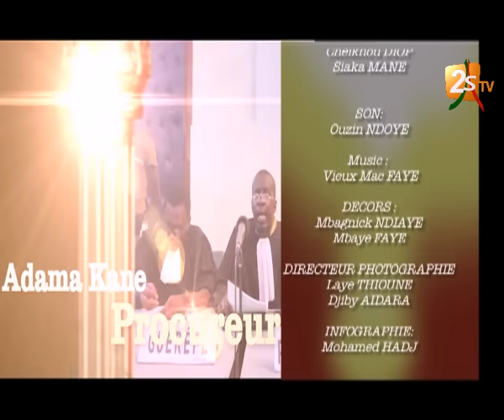RIROU Tribunal EP 84 lundi 30 mai 2016 avec Modou Mbaye et Pape Sidy Fall